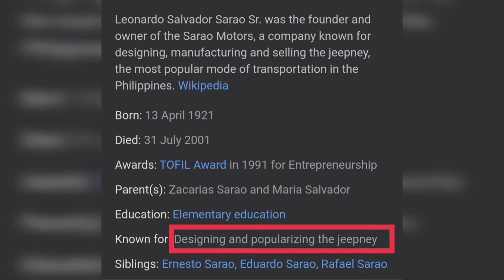ANG TAONG NAG CUSTOMIZE AT NAG LEVEL UP NG JEEP PANG PASADA / FREE 20 REGULAR LOAD 😉👌💬💬💬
( TIP )

*"WAGLAKTAWAN ANG VIDEO PANOORIN NG BOO PARA MASAGOT NG TAMA AT MA E COMMENT AGAD ANG TAMANG SAGOT "

 *THEN DITO NYO PO E SEND YONG NUMBER NA LOLODAN AT PA COMMENT NADIN KONG ANO NAME NYO SA FACEBOOK 🙂👇👇